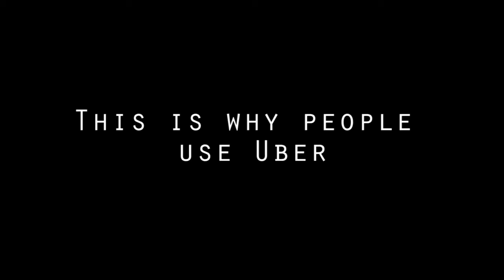This is why people choose Uber.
Most of his driving was cut off because of shitty lighting.  But honestly, don't drive like a cunt in a company car. Caught doing ~40km/h over the speed limit. Cutting off other drivers.

Made public because I wasn't very pleased how the customer service dealt with my report.